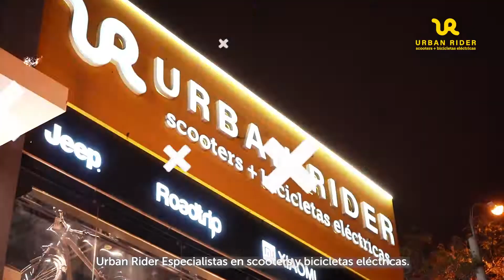Urban Rider Review - Cascos - Urbano / Abus Scraper 3.0 / Bern Macon EPS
⚡ Especialistas en los mejores vehículos eléctricos y sobretodo en tu seguridad. ⚡

👉🏼  Hay 3 cascos que nuestros técnicos especializados te recomiendan:

🚧 Casco Urbano
🚧 Casco Abus Scraper 3.0
🚧 Casco Bern Macon EPS

👀 ¿Quieres saber por qué? En este review te lo contamos. . 😉

📍 Si necesitas ayuda eligiendo el casco ideal para ti, te esperamos en nuestras tiendas:
⚡Miraflores: Av. Benavides 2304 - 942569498
⚡Magdalena: Av. Salaverry 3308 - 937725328
⚡C.C Plaza San Miguel. Boulevard Mantaro (Frente a Cineplanet) - 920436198
⚡San Isidro: Av. Camino Real 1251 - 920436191
⚡Surco: C.C. Caminos del Inca - 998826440
⚡Santa Anita: C.C Mall Aventura Santa Anita C-2021 (Espalda de H&M). - 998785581
⚡Independencia: C.C. Plaza Norte 2do Nivel - 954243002

O compra desde la comodidad de tu hogar, en Coolbox.pe 📱

👀 Nuestro personal de delivery cuenta con protocolos de prevención en todas las entregas. 👍🏼

*Recuerda salir solo si es necesario*

⚡Urban Rider: Especialistas en scooters y bicicletas eléctricas. ⚡